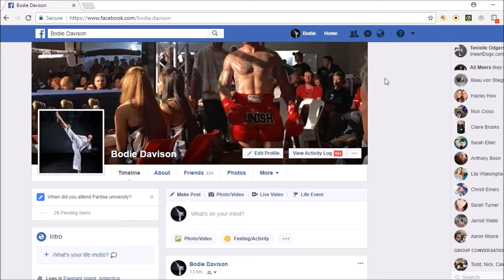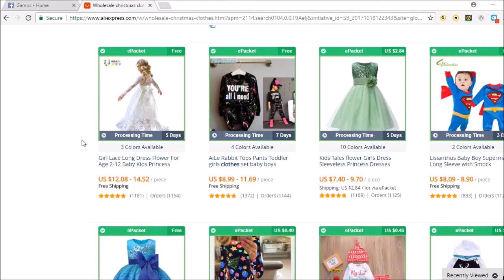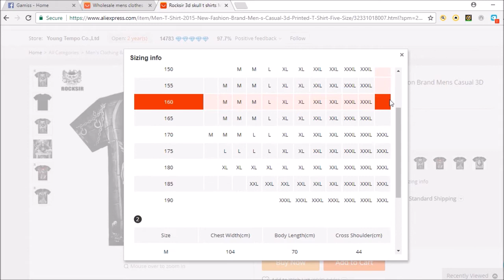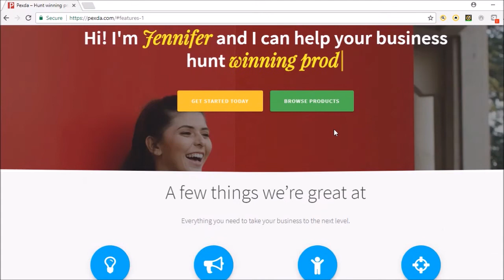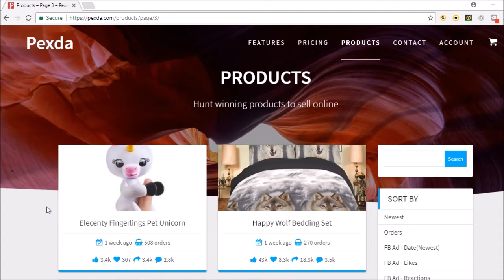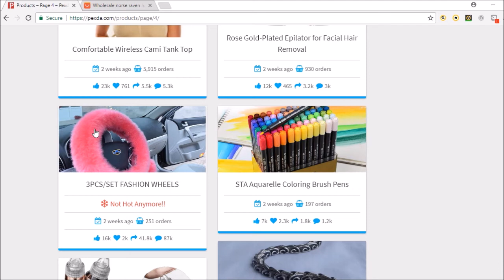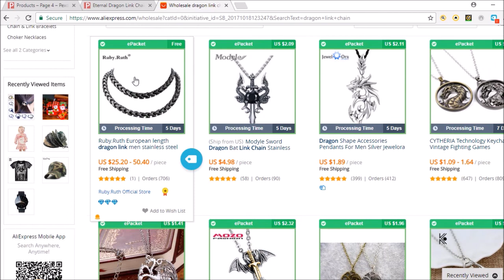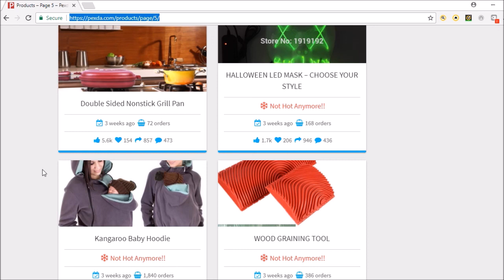Shopify Product Research 2017 Through Pexda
I show you another way to do Shopify product research in 2017. This will be a great resource for you as you hunt for products on Aliexpress.